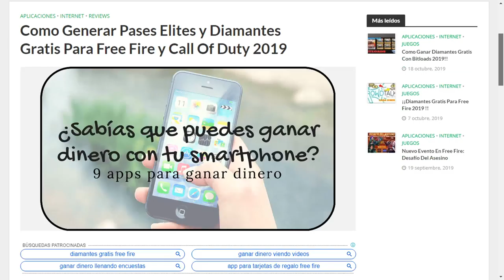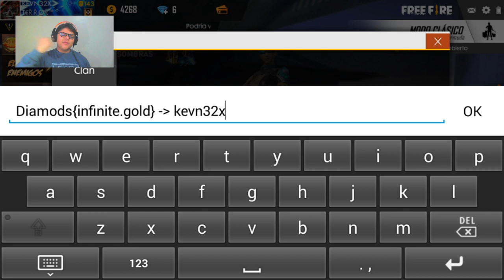EL MEJOR truco de Diamantes 💎infinitos para Free Fire [SIN BANEOS] Truco no Hack ¿funciona?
¡Escucha mi podcast ahora! 👇
✅Descubre La Nueva Manera De Crear Contenido👇